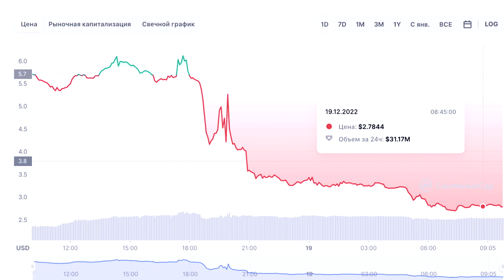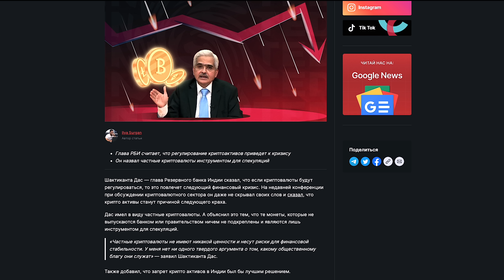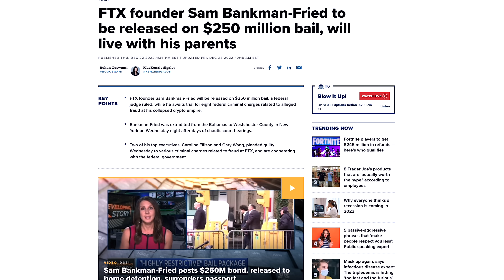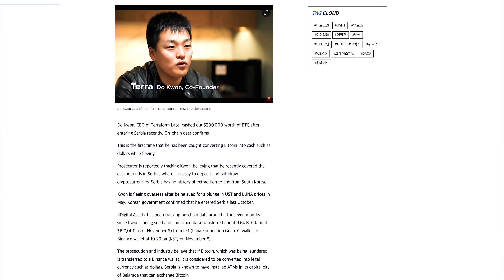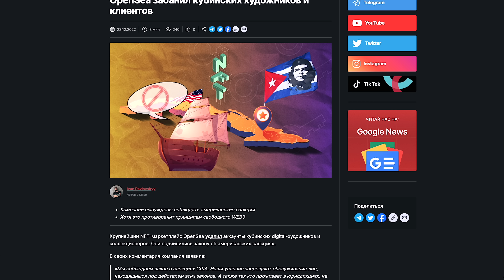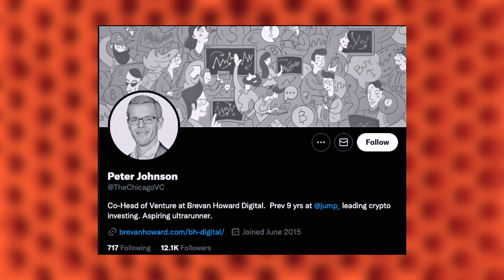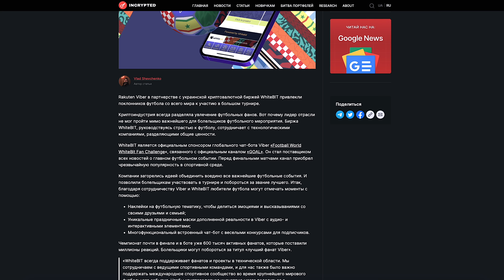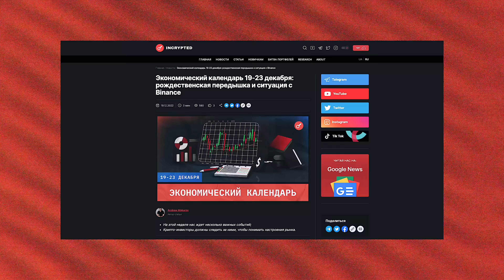До Квон обналичил 10 BTC в Сербии | $250 млн. залога за SBF | Paxful делистят Ethereum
Всем привет, с вами Incrypted! В эфире наш традиционный еженедельный дайджест крипто новостей, из которого вы узнаете как не стоит хранить сид-фразы и сколько нужно денег, чтобы выйти под залог, если вы кудрявый.

Что такое Polygon? (Объясняем за 10 минут)

Таймкоды:

00:00 - Начало
00:17 - Фан-токен Аргентины обвалился на 51%
00:45 - 350 скам-токенов появляется ежедневно
01:17 - Илон Маск покинет должность CEO Twitter
02:17 - Копы спалили сид-фразу при обыске
02:48 - Криптовалюты вызовут финансовый кризис..опять?
02:23 - CEO Waves просит убрать фьючерсы на свой токен
03:46 - Paxful делистит Ethereum
04:45 - Бывшие руководители Alameda и FTX признали вину
05:23 - Сэм подписал документы об экстрадиции в США
05:49 - залог в $250 млн. для SBF
06:12 - SEC назвали токен FTT ценной бумагой
06:56 - FTX купили Blockfolio за FTT
07:18 - FTX просит суда оставить акции Robinhood замороженными
07:43 - Alameda Research вложили $400 млн. в Modulo Capital
08:07 - До Квон обналичил 10 BTC в Сербии
08:31 - Binance US выкупит активы банкрота Voyager за $1 млрд.
09:01 - SEC раскритиковали Proof-of-Reserve
09:23 - Binance присоединяются к лоббистам США
10:07 - Брат Бориса Джонсона прекратил сотрудничество с Binance
10:32 - OpenSea забанили кубинских пользователей
10:56 - Binance будет обучать студентов в ВУЗах Казахстана
12:21 - Новости одной строкой
12:36 - Visa изучает авто-платежи через StarkNet
12:58 - Расчеты стейблкоинами обгонят Visa в 2023 году
13:44 - Uniswap интегрировал MoonPay
14:13 - Polygon запустил второй тестнет zkEVM
14:41 - Ref Finance запустили версию v2
15:24 - WhiteBIT запустили фьючерсные турнир по Ethereum
16:07 - Партнерство WhiteBIT и Viber
16:35 - Шо там у Incrypted?